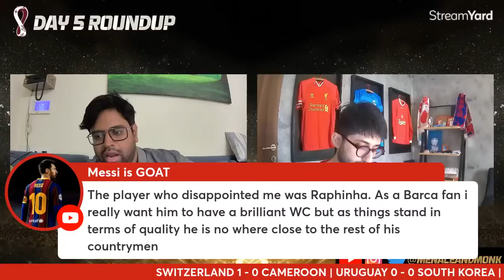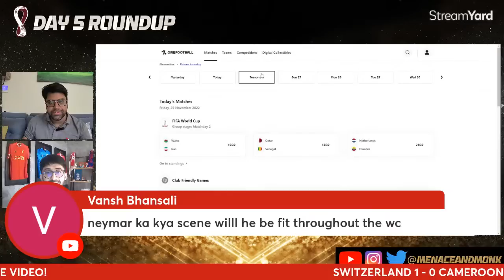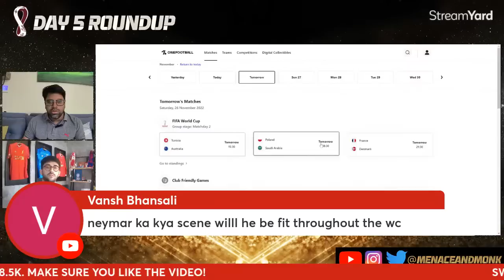Brazil's Joga Bonito, Uruguay Draw A Blank & The Portugal Ghana Thriller | WC 2022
Hello Everyone,

Yet another exciting date in the World Cup 2022 history as Portugal took their chances in a thrilling second half against Ghana, who came close themselves but just could not get over the finish line. Brazil had a tepid first half but the absolute domination in the next forty-five minutes made up for any frustration their fans had. Uruguay draw against South Korea as the group hots up. We are talking about all these results and more in our daily round-up of the World Cup starting at 11 A.M. IST.

One like one comment goes a long way in supporting us and gives us encouragement as creators to continue making videos for you.

Thank you for all the support to Menace & The Monk. It truly has been a wonderful journey so far and we have more exciting content coming your way. We always love to hear from you so please let us know your comments in the comment section below.